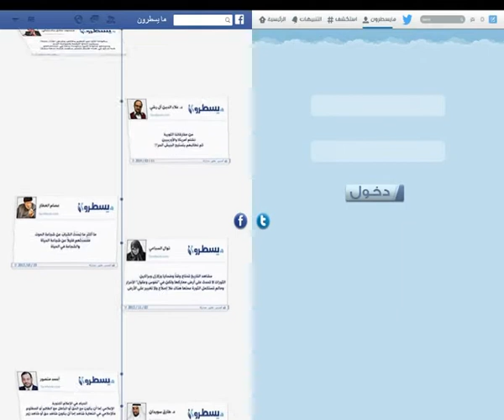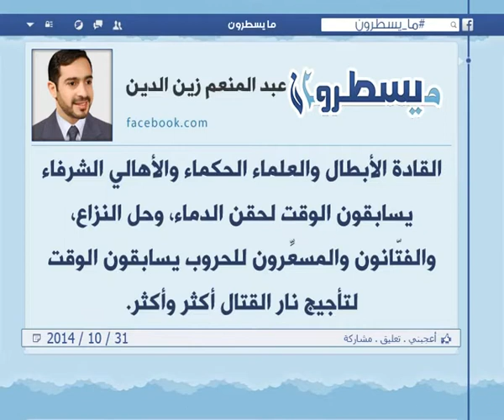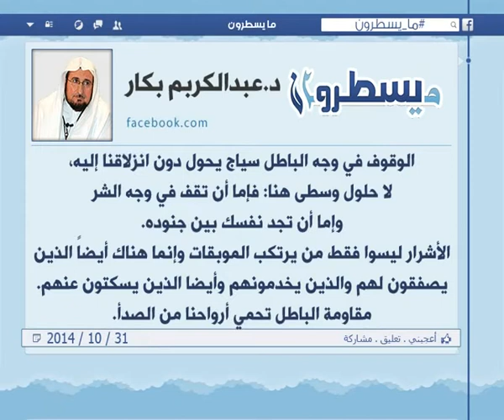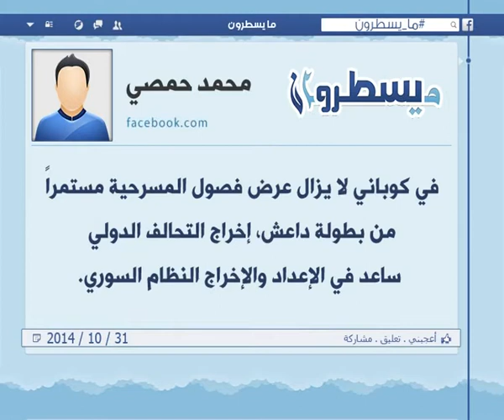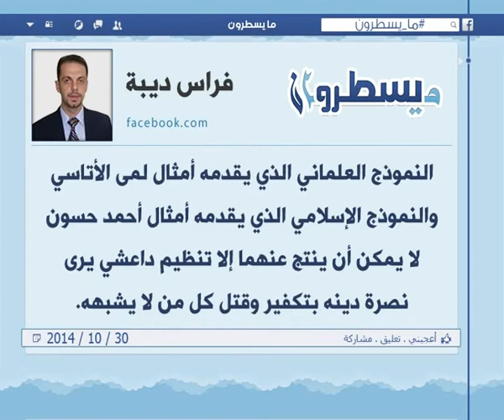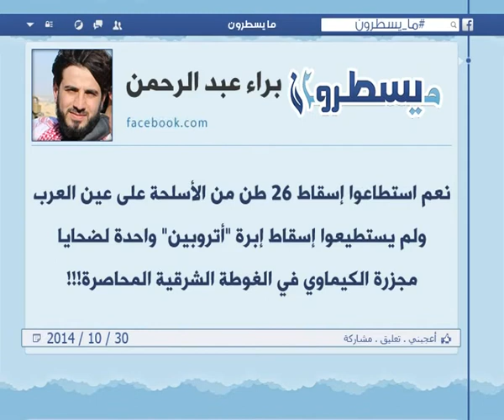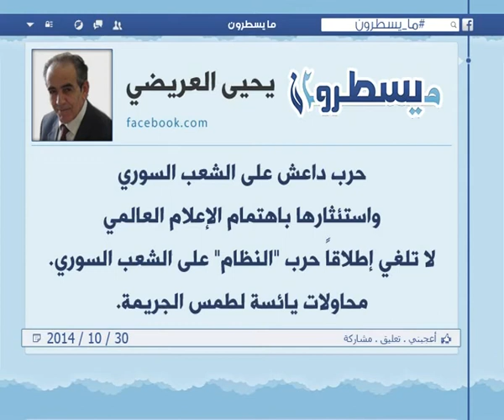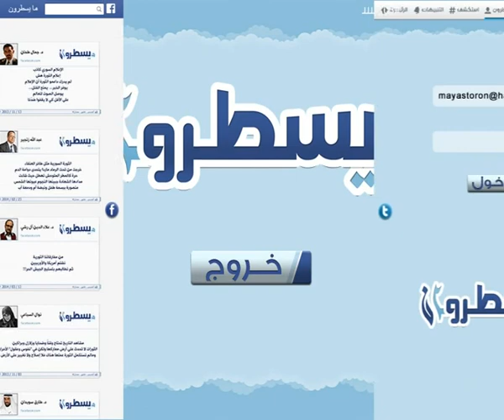الحلقة 192: برنامج ما يسطرون